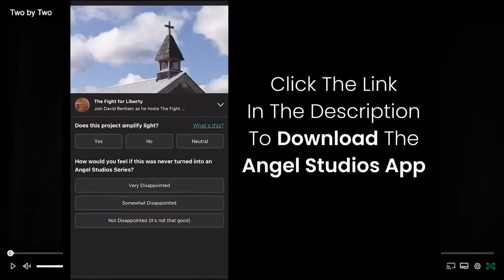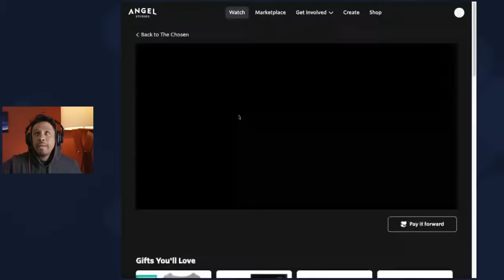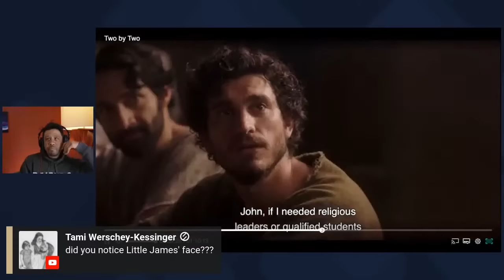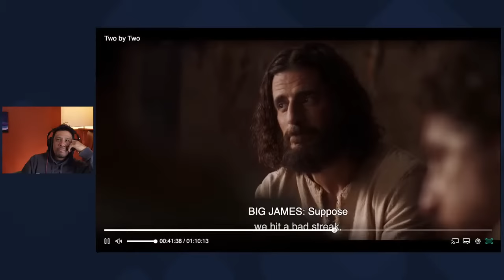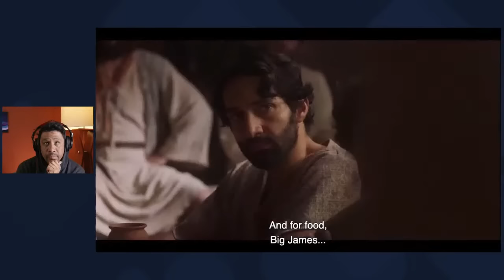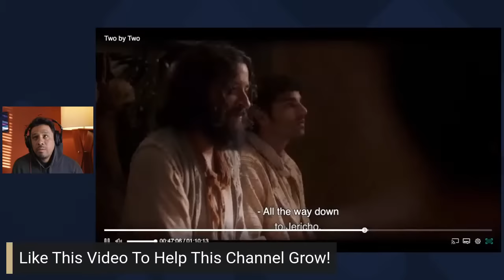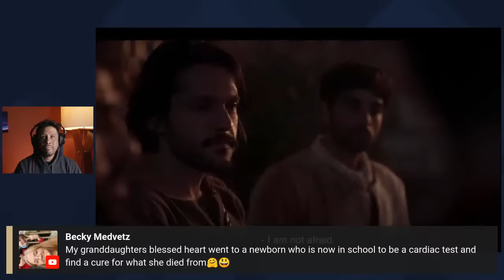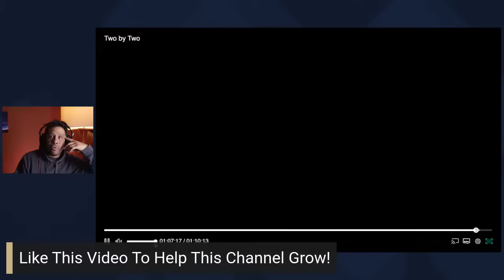Watch Party for The Chosen Season 3 Episode 2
Watch Season 3 of The Chosen on The Angel Studios app

Today we watch Episode 1 of Season 3 of The Chosen. We will pause and talk, if this is something you do not like, it's okay if you don't join us.

Bio: Leonardo Torres was raised Catholic and left the church at age 18 after being threatened to be kicked out for asking questions about the bible concerning his grandfather's death. He identified as an Atheist for 12 years and spent that time actively arguing with street preachers, witnesses and anyone else who brought up religion. At age 30, he had a strong encounter with God that made him drop his Atheist title and he became a free follower of GOD which he calls, "The Great Spirit". Taking God seriously and following Him wherever He leads him, Leonardo started this YouTube Channel reaction to music as a "Non-Christian" musician reviewing Christian music. Through the music and the stories he began to learn more about Christ and considers himself a Student of Christ. Having been lost and now found, this channel is like a lost and found for lost sheep, Leonardo's goal is to create a safe space where God can find those who are yearning for Him.

Leonardo wants to remind followers of Christ to love one another as they were commanded. He is a man on a mission to spread the love of God to everyone that comes to this channel. Whether you come to stay or are just passing by, we pray your soul is touched by The Holy Spirit and that you are changed forever!